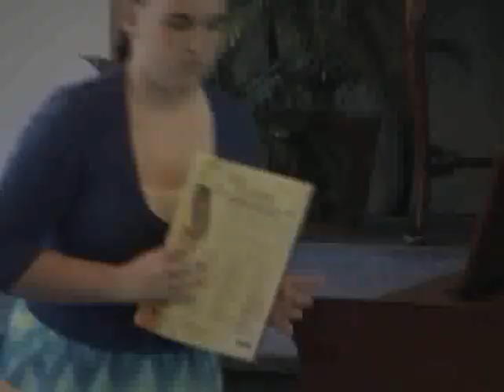2014 Wolters Recital DVD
Bob Wolters presents his 2014 Summer Recital for his musical students. Performed at Ventura Baptist Church, Holland, MI